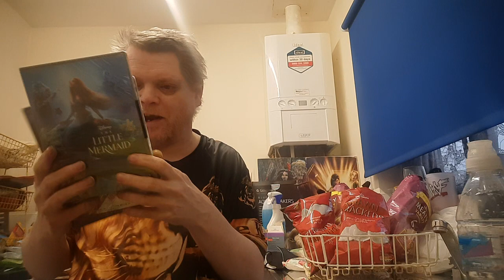teenage mutant mermaid mission shop